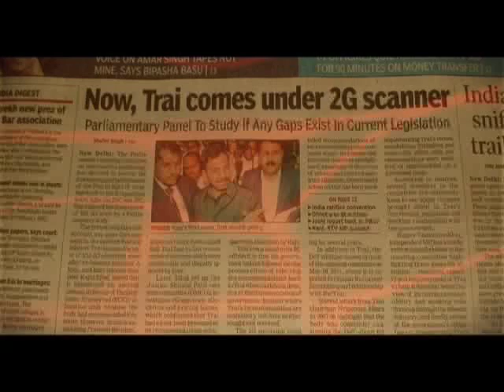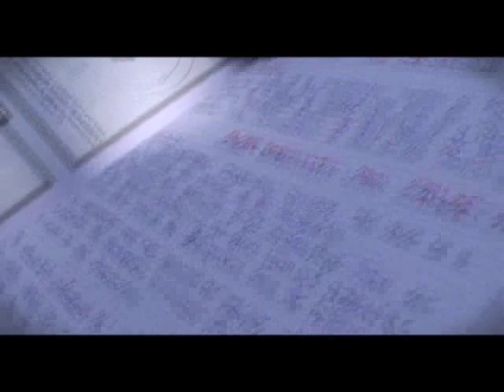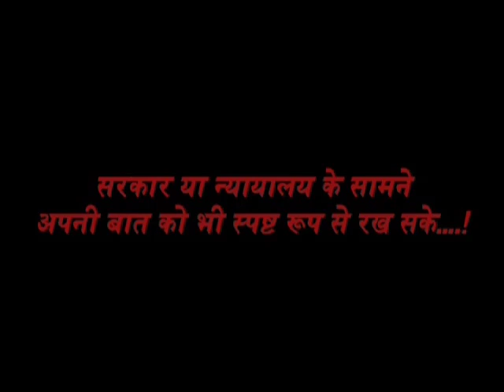Chilka Movie.mp4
Cadre Building, Chilka Movement, Chitranjan Sarangi